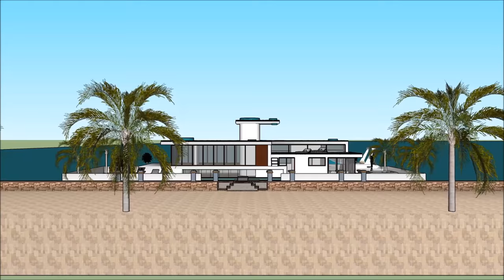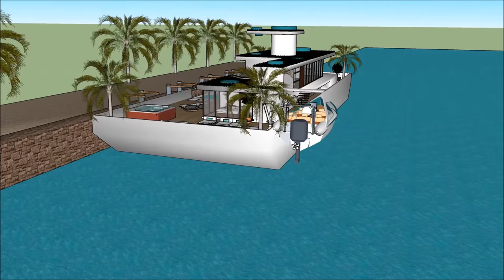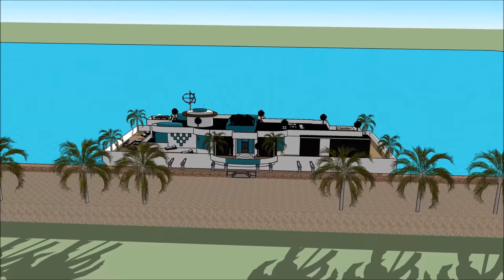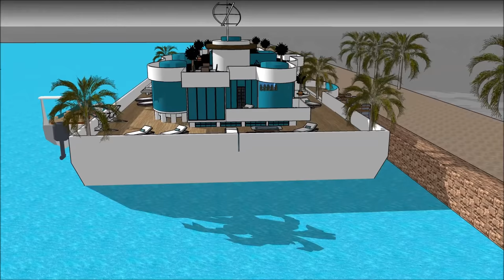Дома для баржи для баржи в Голландии Амстердам Россия Москва роскошные плавучие дома для водных разв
Дома для баржи для баржи в Голландии Амстердам Россия Москва роскошные плавучие дома для водных разв Создан для поддержания качества жизни:

Дома для баржи для баржи в Голландии Амстердам Россия Москва роскошные плавучие дома для водных разв Включает в себя Экстравагантный дизайн баржи, готовый для экстравагантного пользователя арендовать баржи Houseboat

Дома для баржи для баржи в Голландии Амстердам Россия Москва роскошные плавучие дома для водных разв есть три уровня с подвалом под ним, которые состоят из всех удобств, необходимых для арендатора. В отеле Houseboat Barge есть уникальный современный современный дизайн с уникальными архитектурными особенностями. Он имеет собственную гостиную с великолепным видом на залив.